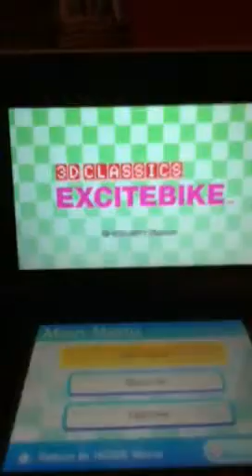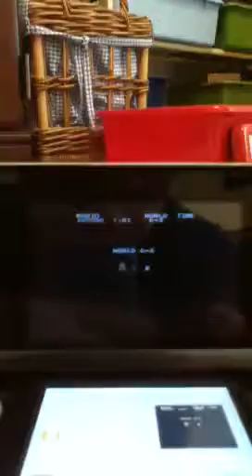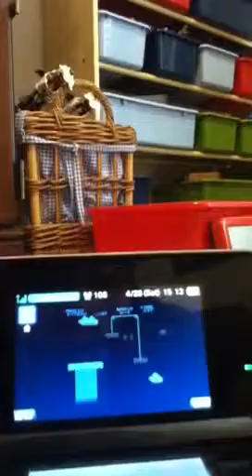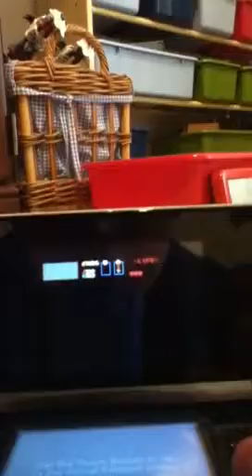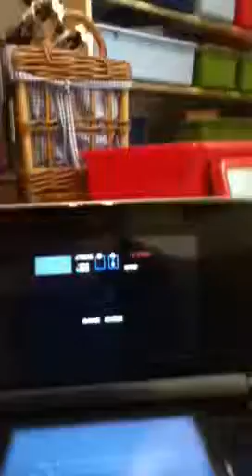Classic games NES edition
Excitebike